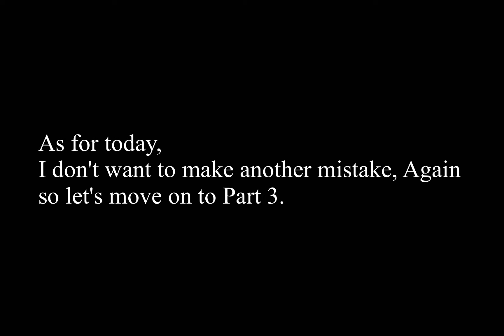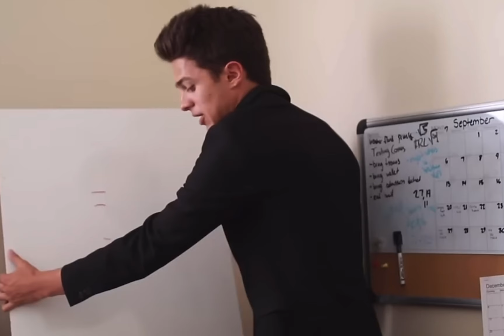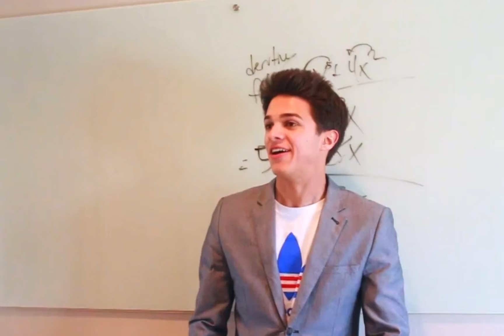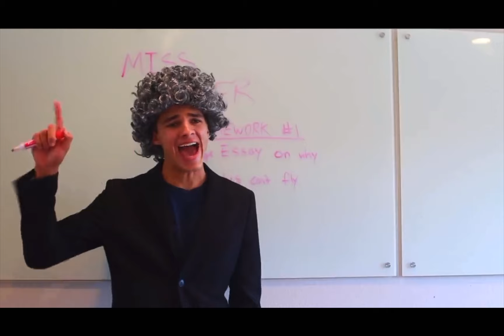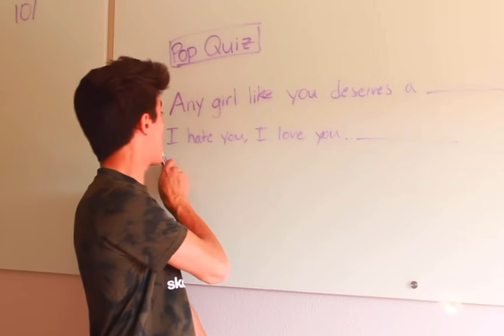ZG VLOGS: Funny Bloopers, Part 3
I am planning to create another funny bloopers video, Part 4, on this Tuesday. And short videos, slideshows, and community posts every single week. If you are new, have a great day! I will see you all on Tuesday for more funny bloopers. Goodbye, everybody! Have a great day on Thursday. Bye! 👋